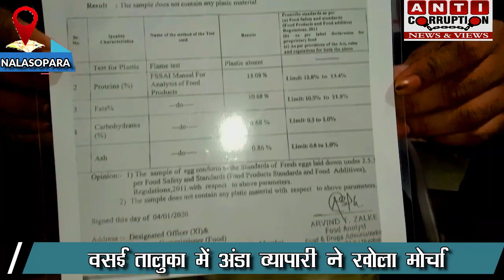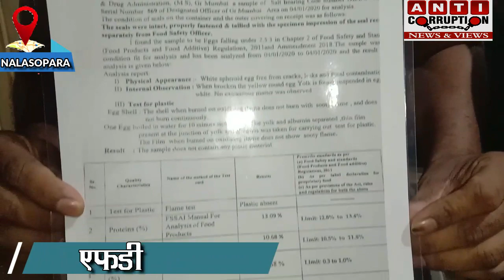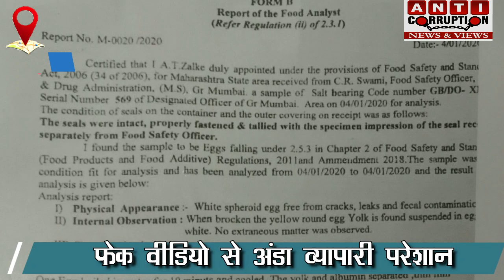वसई तालुका में अंडो की दुकान बंद,व्यापारियों की हड़ताल,fake video से परेशान अंडा व्यापारी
Egg shops closed in Vasai taluka, traders strike, egg traders upset with fake video
Vasai News
Kasif ansari egg dealer accounce to closed every egg shops in vasai taluka
Nalasoparaeggshopsclosed
NewseggNalasopara
Virarclosed egg shops
News by Anti corruption news
Host by sachin dixit